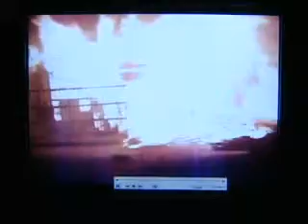Mulher fica presa no banheiro durante incêndio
Famílias desesperadas durante incêndio, em Vitória. O fogo destruiu três casas. Em uma das residências, uma mulher estava presa no banheiro e foi salva por vizinhos.